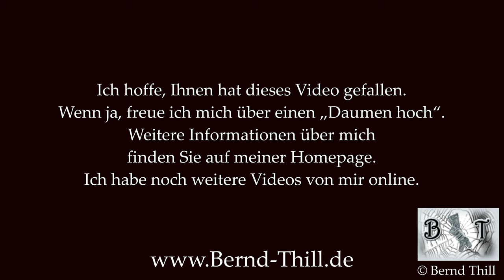Der Ring - ein Text über unerwiderte Liebe, Liebeskummer und Herzschmerz | wahre Liebe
In diesem Video hören Sie einen Text, den ich selbst geschrieben habe. Dieser Text handelt von Liebe, die nicht wahrgenommen wird.